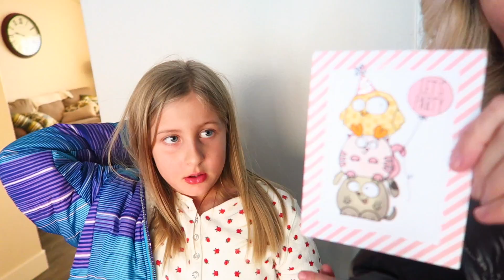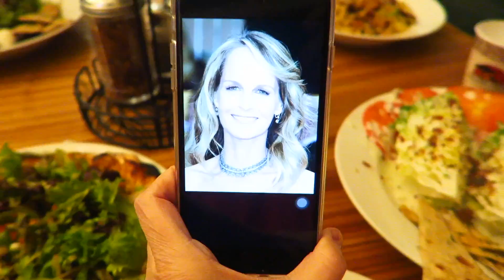THE CUTEST DOGS EVER!